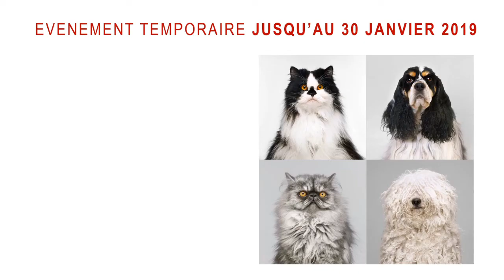A Nest in the West 2 - Retour sur le Vernissage de Trisha Groves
Retour sur le vernissage du 11 décembre à l'agence avec exposition des photos de Trisha Groves et découverte de vins grâce à la cave Cemiyon et l'excellent Jules Deloffre !